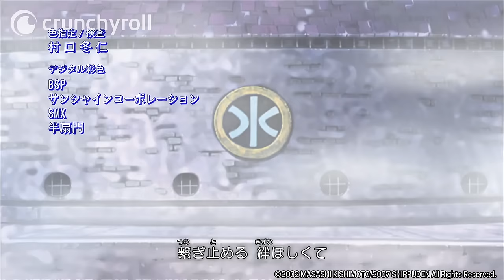Naruto Shippuden - Ending 33 | A Promise That Doesn't Need Words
Naruto Shippuden ED 33 "A Promise That Doesn't Need Words" by Sana.